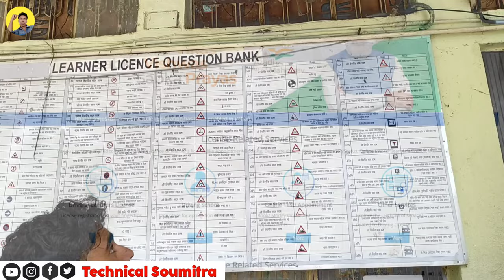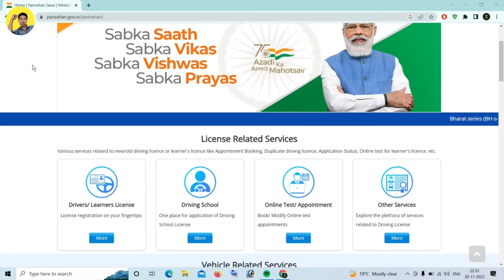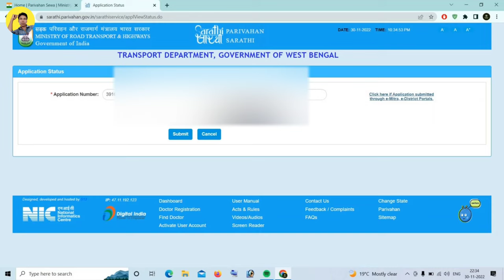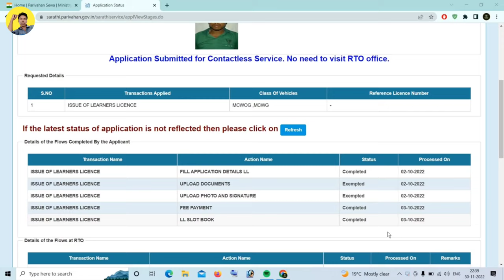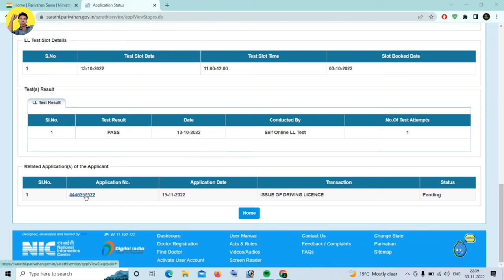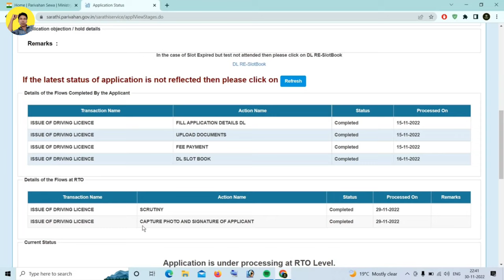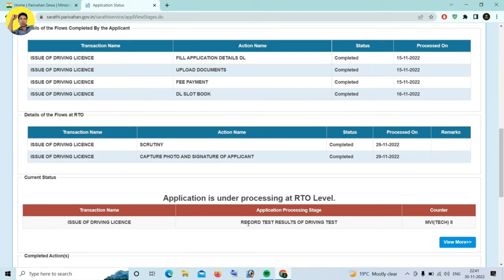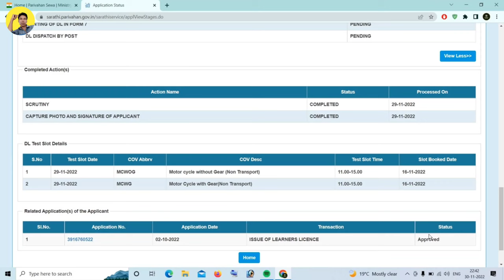Driving License Application Status After Documents Verification | LL and DL application status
In this video, we'll show you how to check the status of your driving license application after documents verification.

If you've just completed the documents verification process and you're wondering what to do next, this video is for you! We'll show you how to check the status of your driving license application, and tell you what to do if your application is rejected or pending.